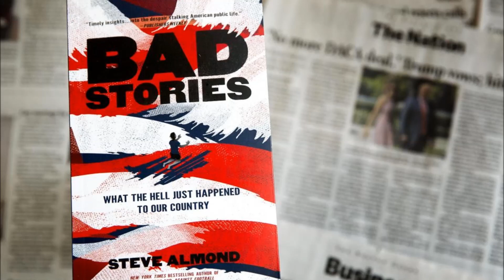Bad Stories by Steve Almond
Bad Stories book by Steve Almond  What the Hell Just Happened to Our Country
Like a lot of Americans, Steve Almond spent the weeks after the 2016 election lying awake, in a state of dread and bewilderment. The problem wasn’t just the election, but the fact that nobody could explain, in any sort of coherent way, why America had elected a cruel, corrupt, and incompetent man to the Presidency. Bad Stories: What the Hell Just Happened to Our Country is Almond’s effort to make sense of our historical moment, to connect certain dots that go unconnected amid the deluge of hot takes and think pieces. Almond looks to literary voices―from Melville to Orwell, from Bradbury to Baldwin―to help explain the roots of our moral erosion as a people.
The book argues that Trumpism is a bad outcome arising directly from the bad stories we tell ourselves. To understand how we got here, we have to confront our cultural delusions: our obsession with entertainment, sports, and political parody, the degeneration of our free press into a for-profit industry, our enduring pathologies of race, class, immigration, and tribalism. Bad Stories is a lamentation aimed at providing clarity. It’s the book you can pass along to an anguished fellow traveler with the promise, This will help you understand what the hell happened to our country.